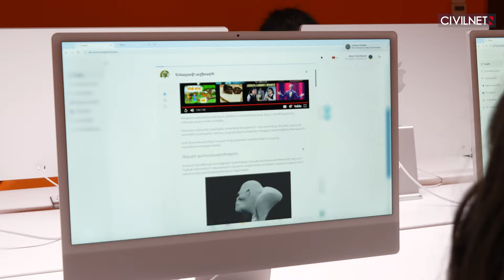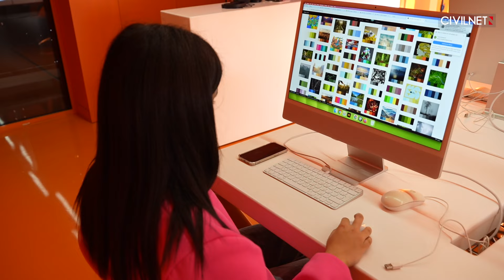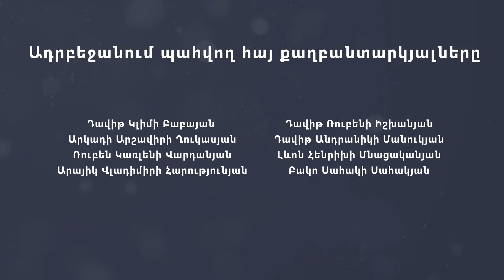Թումո Եղեգնաձոր․ երեխաները կտրվում են ավանդական ուսուցումից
Վայոց ձորում մի քանի Թումո տուփեր կան՝ Արենիում, Վայքում, Ջերմուկում։ Եղեգնաձորի ժամանակավոր կենտրոնը ամենամեծն է։ Այստեղ ուսանողները գալիս են և՛ քաղաքից, և՛ հարակից գյուղերից։ Մարզային տրանսպորտի խնդիրն ուղիղ ազդում է երեխաների հաճախելիության վրա. եթե այս հարցը լուծվի, ավելի շատ երեխաներ հնարավորություն կունենան այցելելու Թումո կենտրոններ։